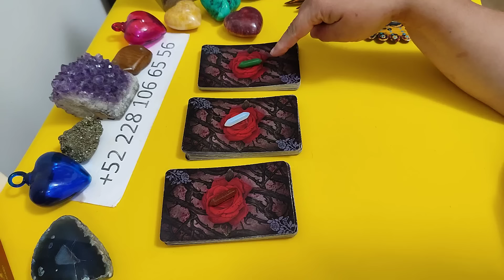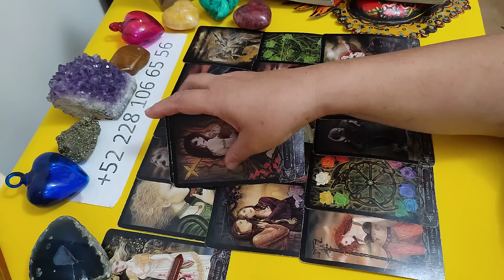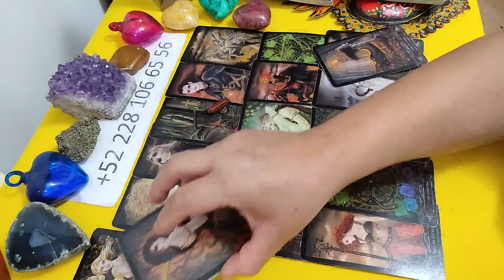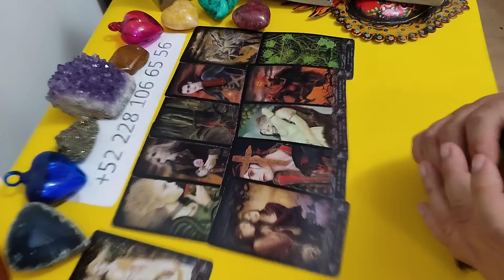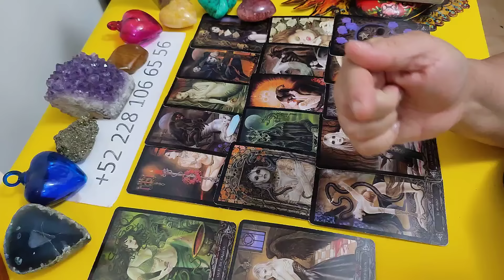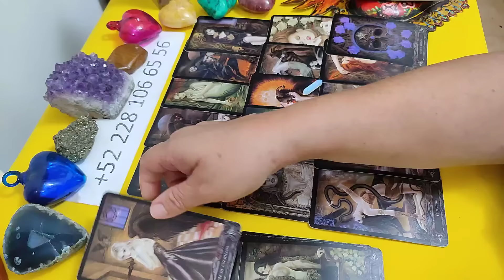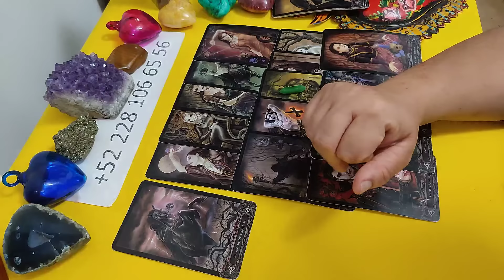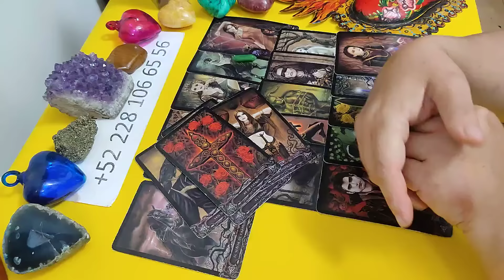🤨🍀🤔 ¿Cómo es su vida SIN TI? 🤔🍀🤨 Lectura Interactiva 🌳🌿🌲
PRESENTACIÓN DEL TEMA     0:00

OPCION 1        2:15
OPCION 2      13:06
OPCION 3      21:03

EL TAROT ES UNA HERRAMIENTA DE  DOS CANALES:

 Tarot de la Oveja Negra

Te agradezco profundamente por tus visitas y apoyo a mis tres canales.